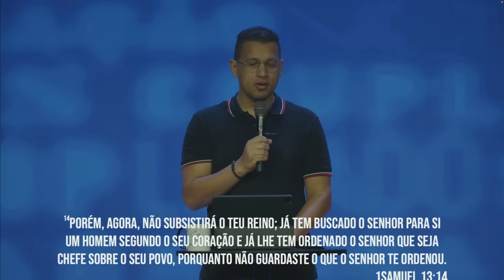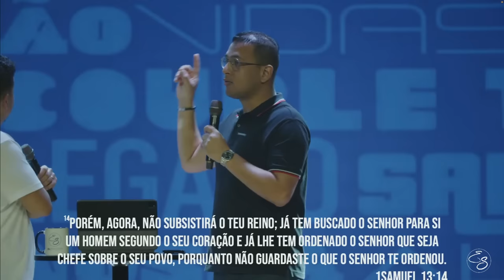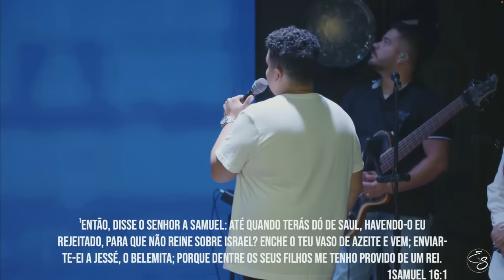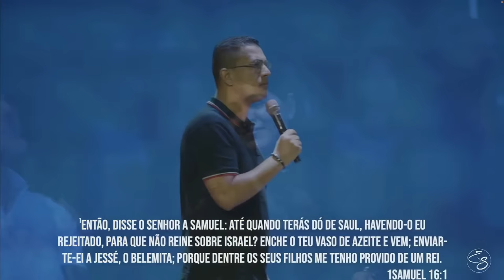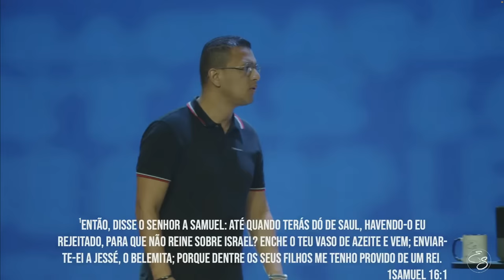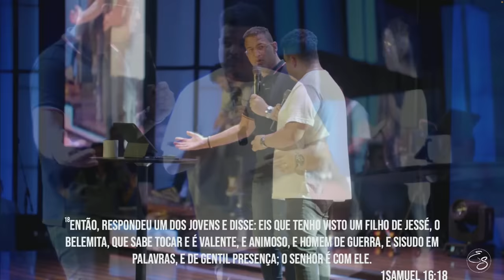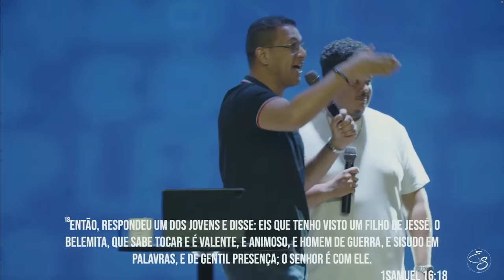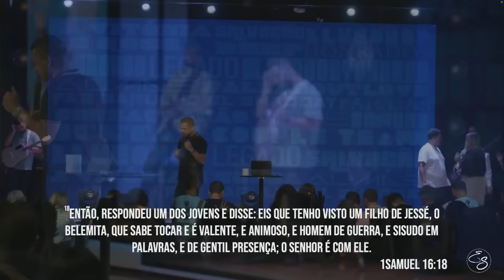A MENSAGEM QUE IMPACTOU BOSTON I PR RAIQUE CARMELO | El Shadday Church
“Seja bem-vindo à transmissão ao vivo dos nossos cultos da El-Shadday Church em West Bridgewater, Massachusetts! Junte-se a nós enquanto louvamos, oramos e aprendemos juntos.
El-Shadday Church Instagram: @elshaddaychurch
E aqui estão os horários dos nossos cultos:

QUINTA-FEIRA:
Quinta Profética 19:30hrs (20:30pm BRAZIL)

DOMINGO:
Culto da Família 10:30am (11:30am BRAZIL)
Nosso objetivo é espalhar amor e esperança através da mensagem de Jesus Cristo. Obrigado por estar conosco hoje! ALLABOUTLOVE"